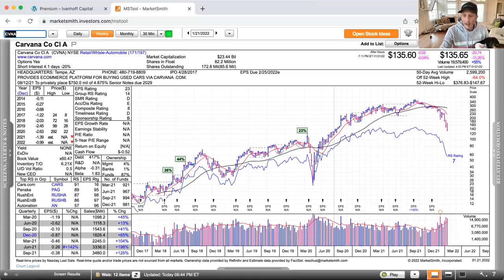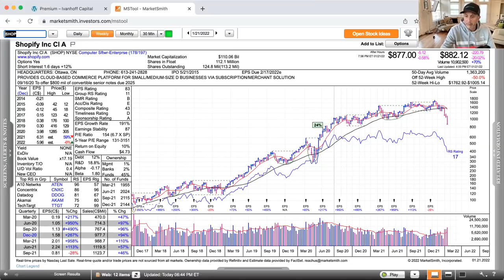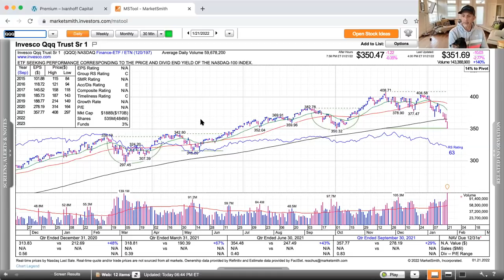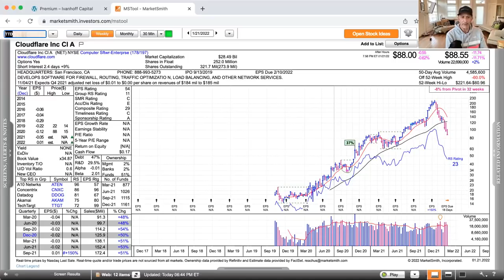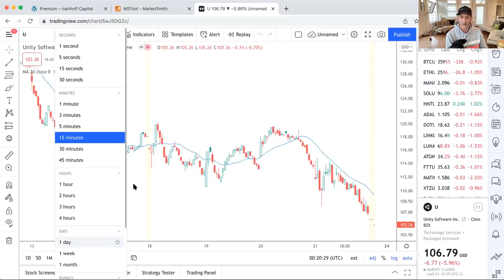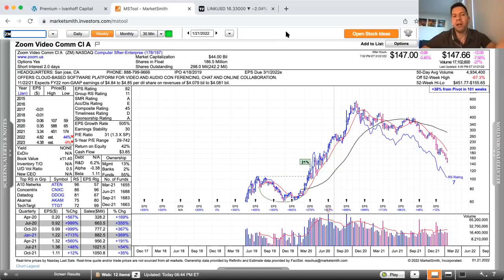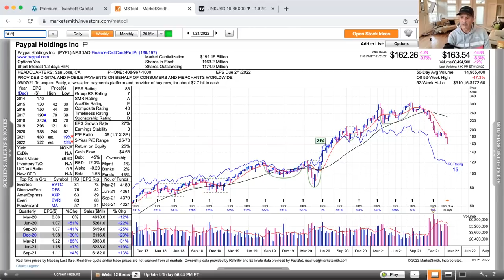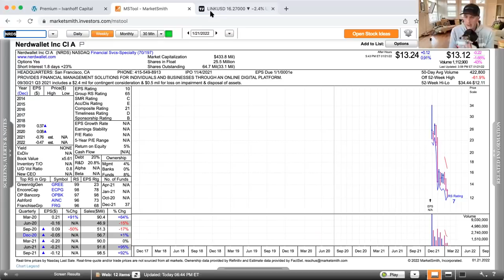Momentum Monday - Relentless Selling